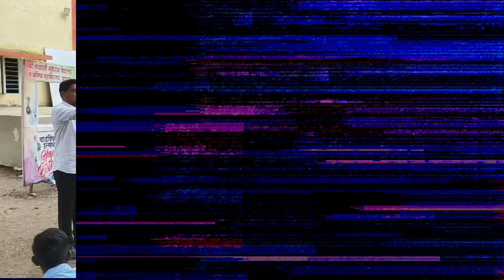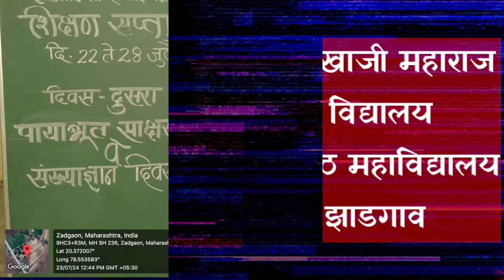शिक्षण सप्ताह दिवस दुसरा (श्री ल.म.विद्यालय/क.महा.झाडगाव ता-राळेगाव जि-यवतमाळ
शिक्षण सप्ताह दिवस दुसरा मूलभूत साक्षरता व संख्या ज्ञान